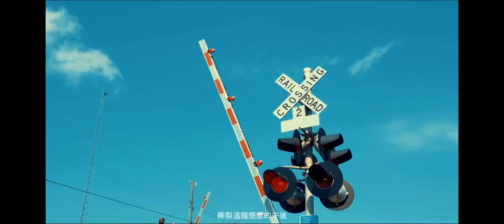Loshing Aqun-東邊吹來的海風(Music Video)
剪輯/詞曲/編曲/和聲/演唱:Loshing Aqun
影片素材: videoleap影片素材

東邊吹來的海風 帶著沈默
突如其來的禍 撕裂溫暖愜意的午後
東邊吹來的海風 是否能夠...
喚醒  一些些的感動
看見 微不足道的擁有
世界一直在走  灑在海岸線的五種感受
無聲無息的火 燒著幸福的風 餘燼 墜落
時間就一張口 吞沒所有燦爛彩色天空
未知的彎路口  誰能掌握
東邊吹來的海風 吹過  珍惜擁有...